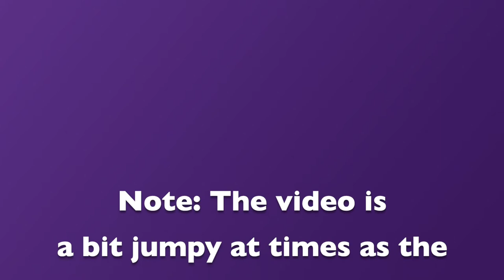From Self-Will to Finding Recovery Through Music with Britt Barker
If you like my content and are curious to learn how my team and I help functioning professionals get their drink or drug use under control, click this

Despite already hitting what most of us would call rock bottom Britt was bouncing in and out of rehab and kept getting kicked out for using. Even after years of treatment and a short stint in jail he was still running on self-will and had a $300 a day heroin IV habit. Until he burned the ships and went back to ground zero, his first treatment centre for the last time. He turned his focus on his passion for music and now lives a successful life in recovery. Learn about Britt's incredible journey from hitting rock bottom to finding recovery through focusing on his passion for music and a willingness to change in this powerful podcast episode.

Link to a blog about this episode (incl. any books and links mentioned in this episode):

Have you ever wondered:
👉 Why you can't stop drinking?
Take our FREE 4 minute self-assessment to find out.

Chapters:
00:00 - 00:25 Introduction
00:25 - 01:10 Welcome Britt Barker
01:10 - 02:16 Advice to Former Self
02:16 - 05:48 Overcoming Fear in Recovery
05:48 - 08:09 Creativity Without Substances
08:09 - 11:00 Childhood and Early Drinking
11:00 - 14:14 College and Early Music Career
14:14 - 19:49 First Treatment and Relapse
19:49 - 22:20 Harder Drugs and Legal Troubles
22:20 - 26:27 Final Treatment and Commitment to Recovery
26:27 - 30:50 Finding Purpose and Building a New Life
30:50 - 35:30 The Role of Music in Recovery
35:30 - 39:00 Recovery Coaching and Helping Others
39:00 - 42:23 Recommended Resources
42:23 - 43:54 Britt's Music and Social Media
43:54 - 45:00 Conclusion and Farewell